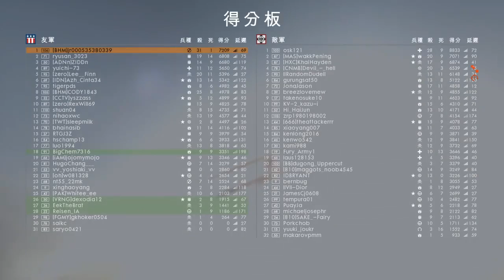戰地風雲1 攻擊機57K 運氣型玩家